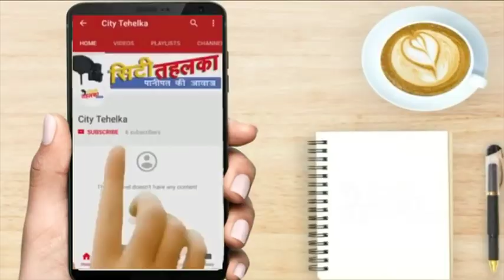करनाल लोकसभा में भाजपा का प्रचार हुआ तेज | असन्ध हल्के में किया कई गांवों का दौरा | City Tehelka